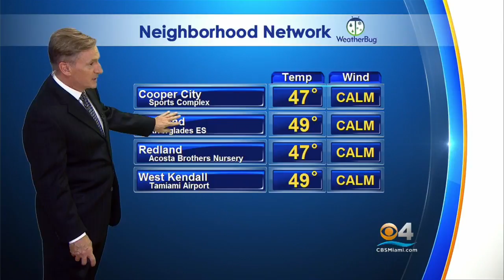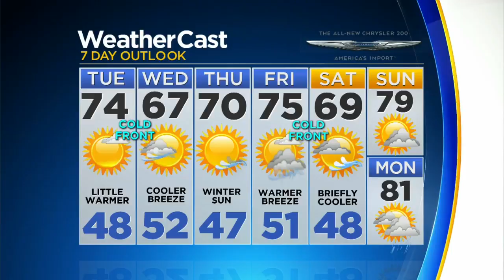CBSMiami.com Weather 12/11/17 11 PM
Plenty of sun tomorrow. High of 74.